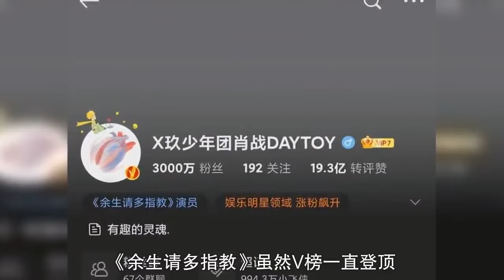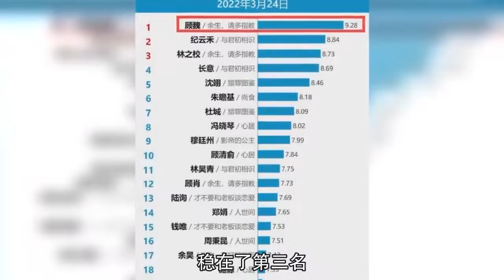肖战杨紫《余生》第10天V榜欲破9，顾魏微指终破1亿，“一户一魏”梗杨紫也用